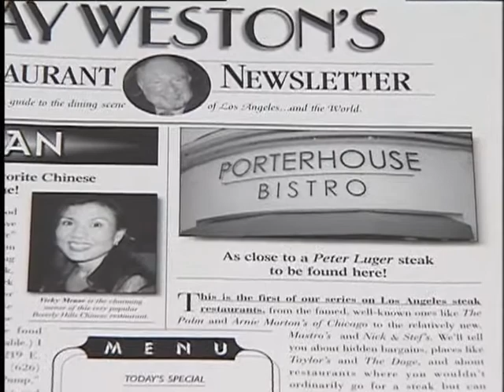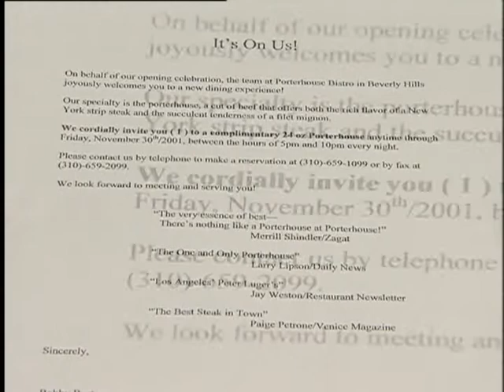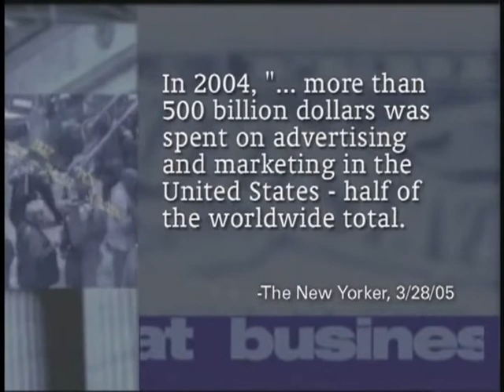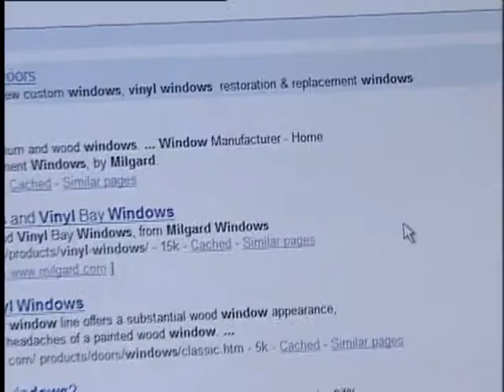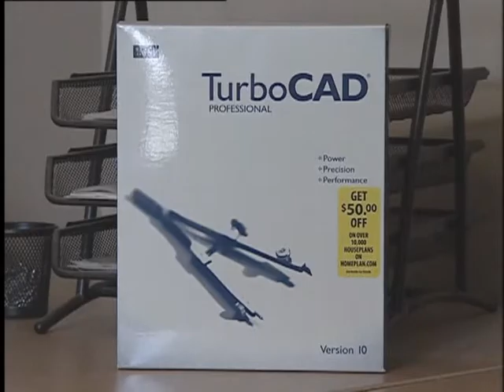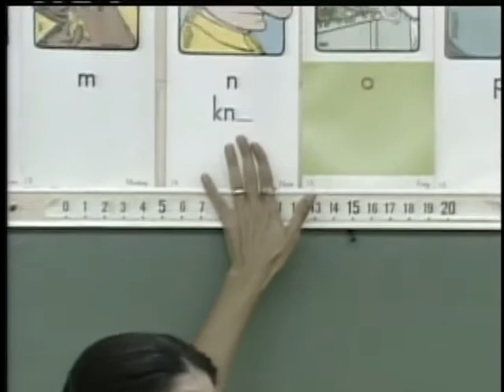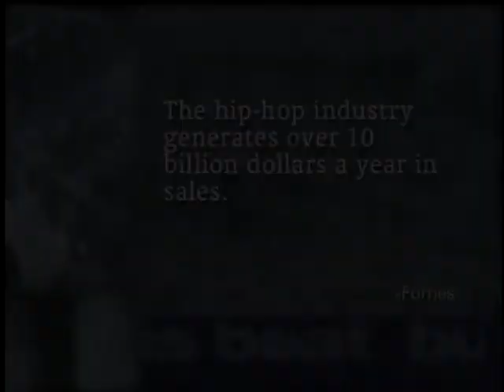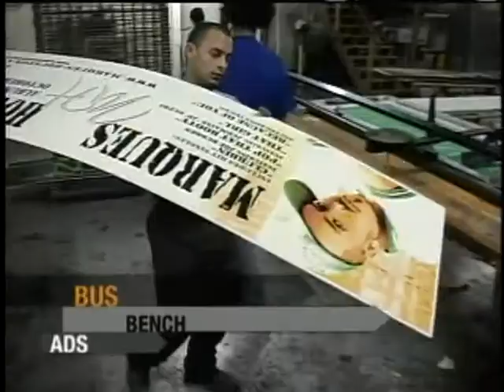Small Business Marketing Success Stories - MAKING IT! TV (Special Edition)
Creating an urban marketing, design and production company Johnel Langerston obtains success solely by word of mouth. Alvin Cheng and Bobby Burton create the perfect prix fixe menu. Doug Lopez provides customized price quotes for windows. Get insights from our studio guests: Tom Bay and John Bellamy. (Nelson Davis Productions)